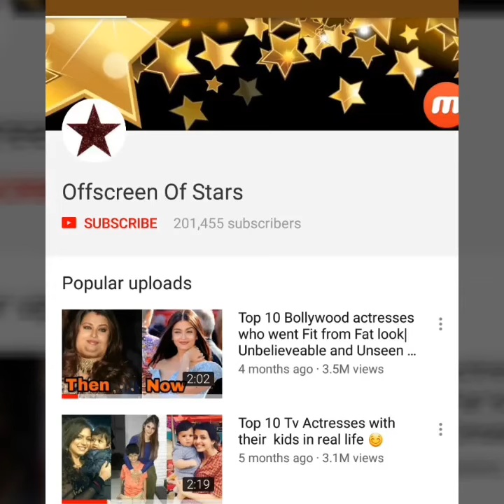Aww ! Priyanka Chopra blushing with hubby Nick Jonas as they share romantic moment !❤